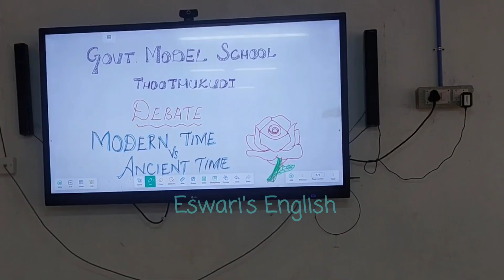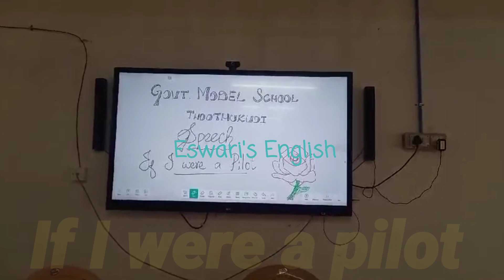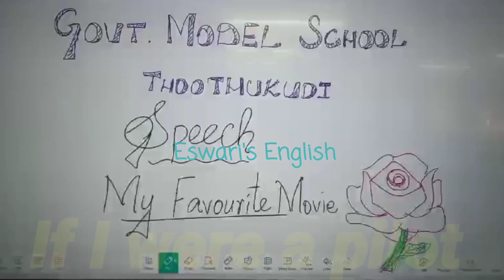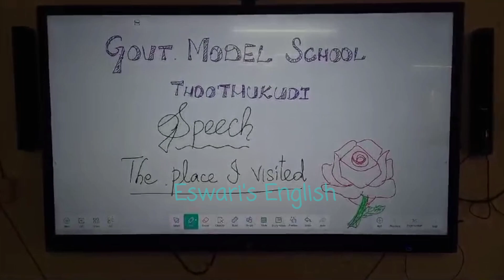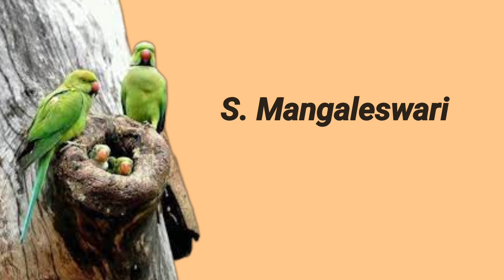Debate and speech ( Part 1)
Here the eleventh standard students have Spoken English schedule has been given to the students for 10 days. They are asked to follow the particular topics to promote their spoken. They co-operated with me very well and tried their level best. All the students were asked to participate and they were encouraged to do so. This opportunity for them is a fortune to wipe out their fear and hesitation.
Enjoy learning. இணைந்திருங்கள் கற்றலில் கை கோர்ப்போம் . # சொ.மங்களேஸ்வரி#